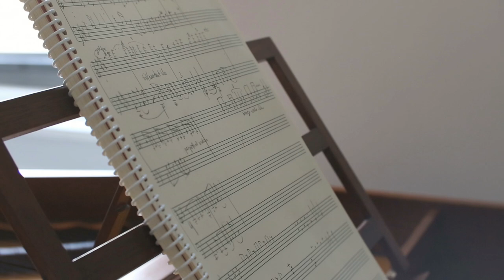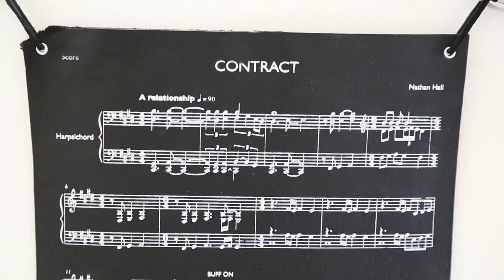Nathan Hall - "You're Not the Boss of Me" - Factory Installed 2019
Mattress Factory artist Nathan Hall discusses his new installation, "You're Not the Boss of Me." His exhibition is part of "Factory Installed 2019," on display through 2020.
Filmed and edited by David Bernabo.